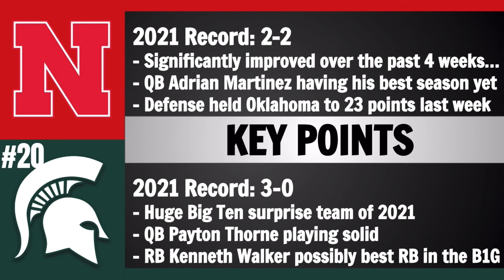Nebraska at Michigan State Preview and Predictions - 2021 Week 4 College Football Predictions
Today we go over a college football game preview on the Week 4 matchup between Nebraska and Michigan State.